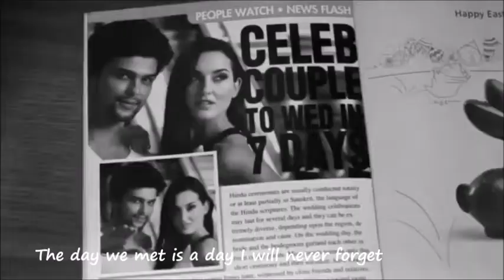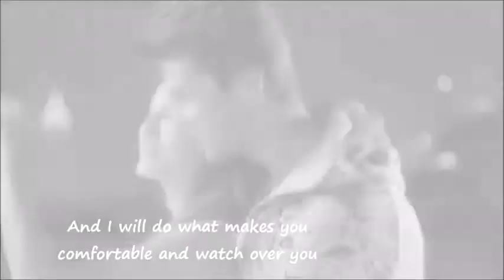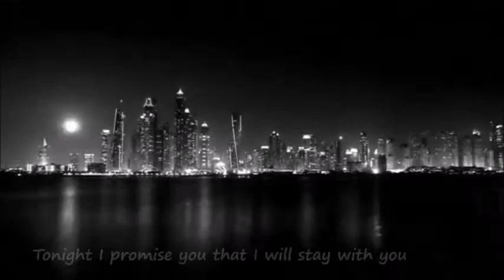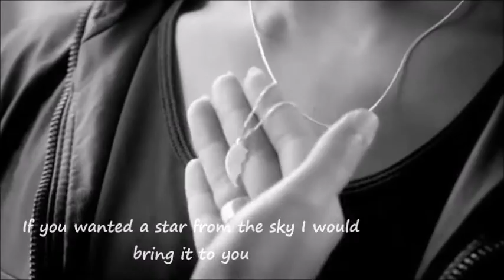Amr Diab - The Day We Met - Youm Mat'belna (english lyrics)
Η πιο όμορφη θάλασσα
είναι αυτή που δεν έχουμε ακόμα ταξιδέψει.
Τις πιο όμορφες μέρες μας
δεν τις έχουμε ζήσει ακόμα.
Κι αυτό που θέλω να σου πω,
το πιο όμορφο απ' όλα,
δε σ' τό 'χω πει ακόμα.

(Μτφ. Γιάννης Ρίτσος)

The most beautiful sea
is the one we have not yet traveled.
Our most beautiful days
we have not yet lived.
And what I want to tell you,
the most beautiful of all,
I have not even told you.

(Yannis Ritsos)

English lyrics :

The day we met is a day I will never forget
That day the most beautiful love story was written for me
My heart felt the first beautiful feelings
And my eagerness to meet after that

Tonight I promise you that I will stay with you
And I will do what makes you comfortable and watch over you
I promise you, my darling, the most beautiful angel
If you wanted a star from the sky I would bring it to you

The words "I love you" that you said with your eyes
And the happiness of the person who waited to hear its reply
I even remember how we met and where
And the first word between us and the handshake